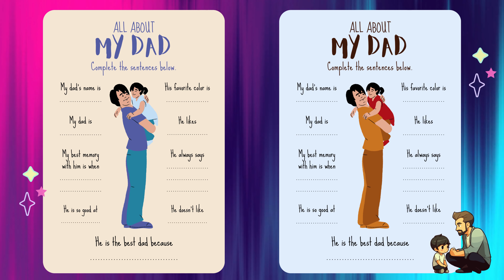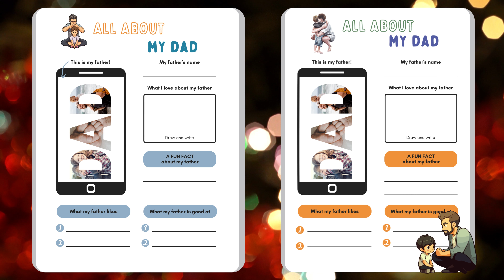Father's Day l Craft l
Here is the funniest book about ''HOW MUCH DO YOU KNOW ABOUT YOUR FATHER''
Take a print and gift it this Father's Day!